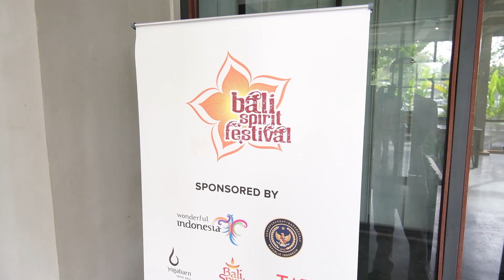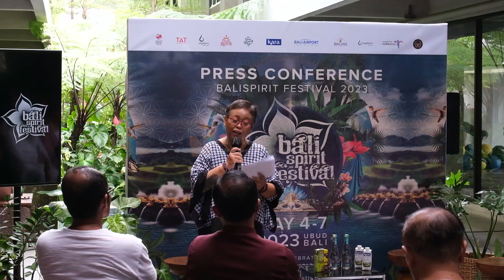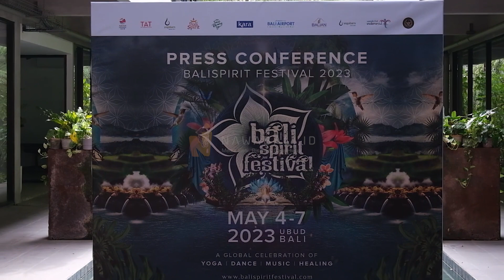Balispirit Festival 2023 - Suasana Saat Presscon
Balispirit Festival 2023 - Suasana Saat Presscon di The Ambengan Tenten